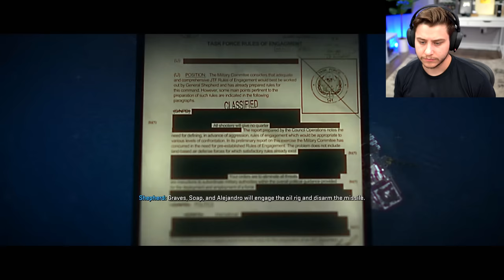This is why I have trust issues lol.. (Modern Warfare 2 Campaign Part 3)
Over 10 years later... and they are still giving me trust issues. enjoy part 3 :)

*This is why I have trust issues.. - Call of Duty Modern Warfare 2 Campaign Part 3* | Dysmo

▶ PSN - Dysmo_
▶Xbox- Dysmorphix